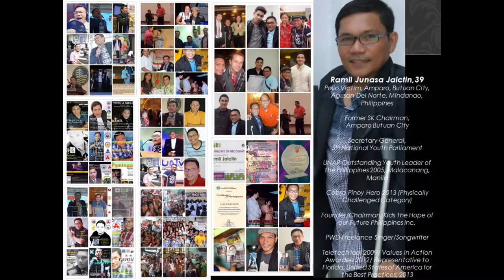Ramil Jaictin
Ramil Jaictin is one of the nominees of the Search for Outstanding Persons with Disability in Mindanao. The event was organized in celebration of the 37th National Disability Prevention and Rehabilitation (NDPR) week. Eight (8) nominees from different regions and different groups of PWDs attended the said search that happened on July 17, 2015 at SM city Davao – Annex.

The event was organized by the Disabled Peoples Organization, Behind the Rolling Chair and Project SELP Davao.
NCCC Cares, Green Windows Dormitel, Holy Child College of Davao, Arlyn Salon and Academy, STEP Productions of Switotwins Inc and MX3. Other sponsors were Fujifilm Philippines, My Skin Origins, Extreme Make Over, Alga Trading Davao, Cebu Pacific, APM, SWA Ultimate, MyPhone, San Miguel Brewery, Helen’s Kitchen, Manang’s Chicken, Penong’s, RDL Pharmaceutical Inc.